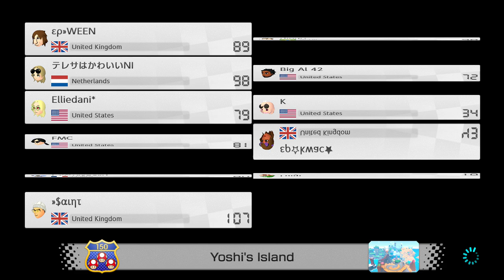Mario Kart 8 Deluxe - ISABELLE FROOM